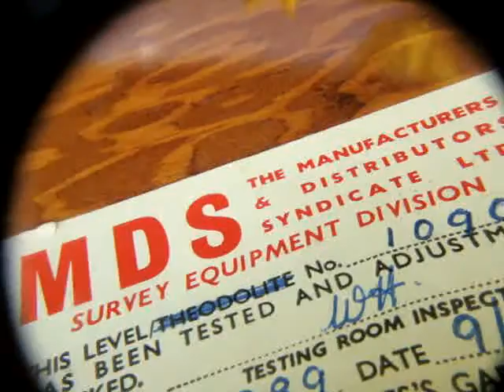OLD VINTAGE ANTIQUE SURVEYOR LEVEL ENGINEERING SURVEY EQUIPMENT DIVISION )